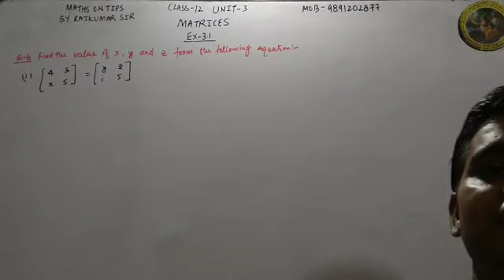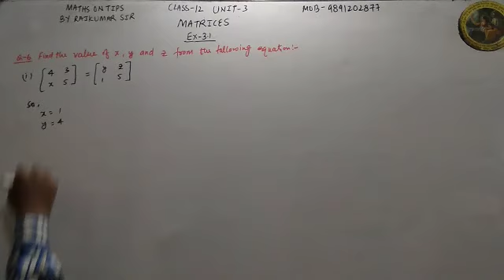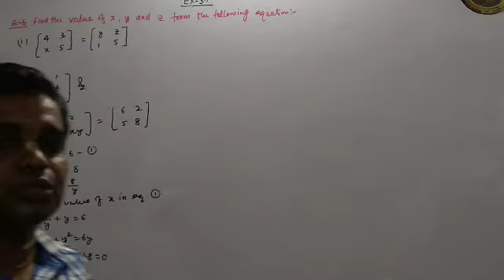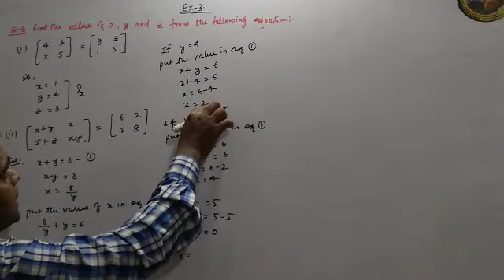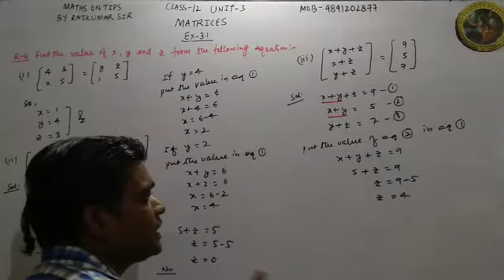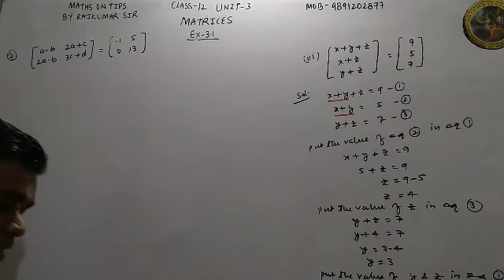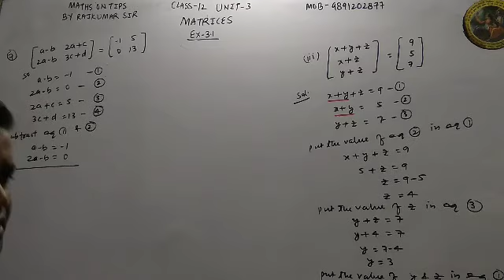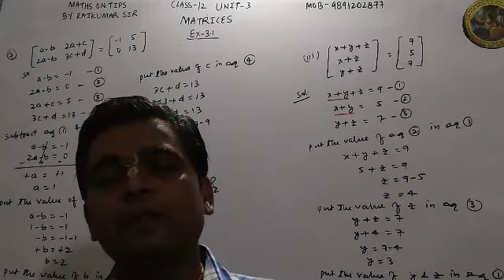CLASS-12 |NCERT MATHS| UNIT-3 MATICES | EX-3.1 | Q-6 & 7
IN THIS VIDEO:-  In this video students will be able understand the basic fundamental of

1. Students can get solutions of  each sums of Maths class 6th, 7th, 8th, 9th,10th,11th & 12th.
2.This channel is very helpful for CBSE, HBSE, NIOS and State Board Students.
3. Specially this channel is very helpful to those students who are interested in Hindi language.
4. This channel give students to very easy method and concept to understand the sums.

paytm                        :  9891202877